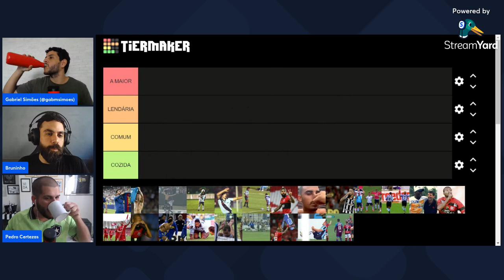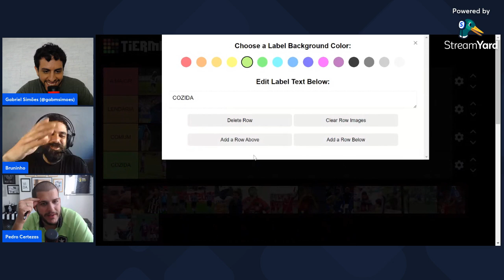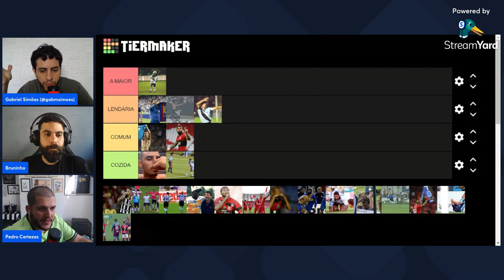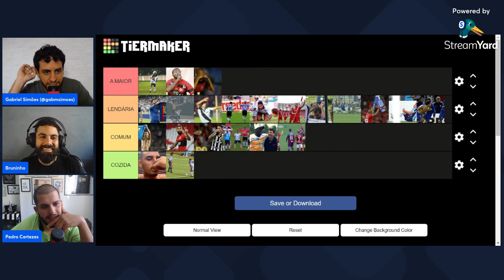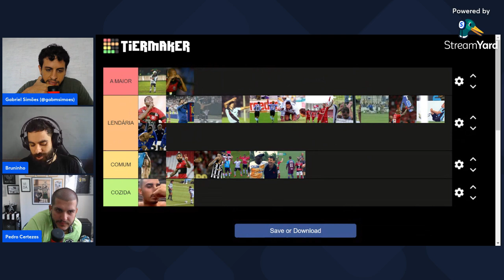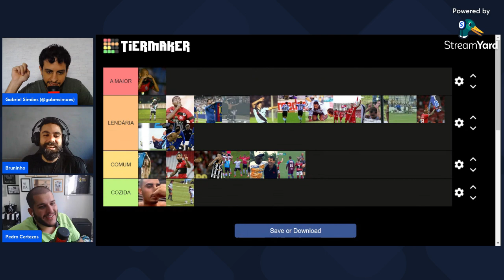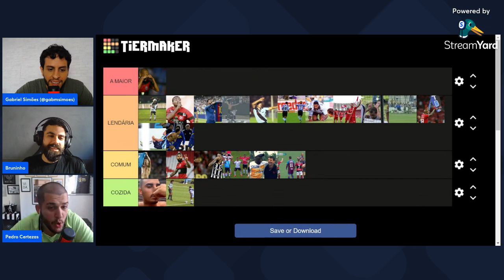MAIORES PROVOCAÇÕES DO FUTEBOL: CHORORÔ, CHEIRINHO E MUITO MAIS - TIERLIST COM CERTEZAS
Bruninho e Simões recebem Pedro Certezas, contam histórias de provocações entre eles e elegem a maior provocação da história!